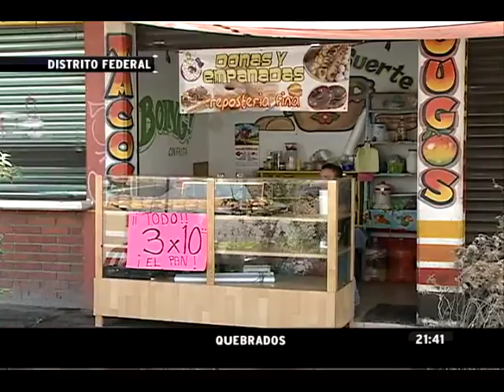Cierran comercios en Tláhuac por suspensión del Metro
Aseguran comerciantes que no existen avances en las labores de reparación de la Línea 12.